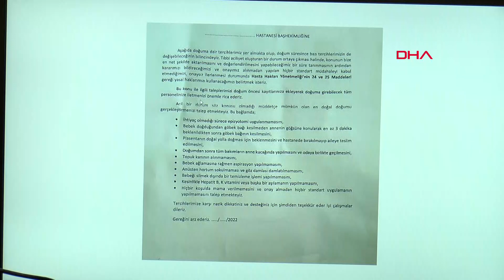Komplo Teorileri Nedeniyle Aileler Topuk Kanı Taramasını Reddediyor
Türk Neonatoloji (yenidoğan) Derneği Yönetim Kurulu Üyesi Prof. Dr. Merih Çetinkaya, İstanbul'da geçen yıl gerçekleşen 220 bin doğumda, yaklaşık 1000 ailenin, topuk kanı taramasını reddettiğini belirterek, ebeveynlerin bebeklerini büyük bir tehlikeye attığı uyarısında bulundu.
Özlem YURTÇU KARABULUT - Harun UYANIK / İSTANBUL, (DHA)